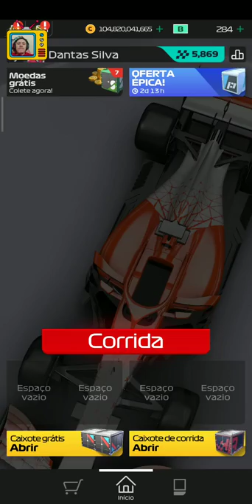F1 Manager - Dicas pra iniciantes - Largue atrás e chegue na frente #8